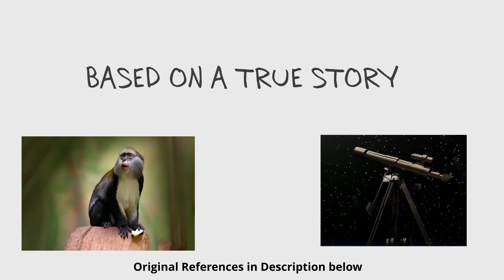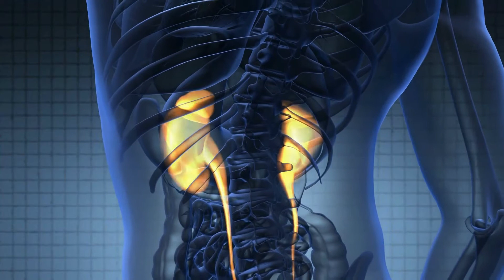REAL PEOPLE WHO LIVED WITH MONKEY KIDNEY!!🙈 Anesthesiologist Shares True Story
This is a true Story of Real people who lived with monkey kidney. In the early part of 20th century animal kidneys were placed into humans. It is interesting to see how with a monkey kidney 6 people lived to lead a normal life for variable periods.

Hair Growth – Natural, Simple, Scientific
1. Hair loss in Teenagers| Increase hair volume naturally home remedy | 5 proven ways [Boys & Girls]

0:00 Monkey Kidney in Humans
0:24 How did this happen? Other animals’ kidney in humans
0:52 Why monkey?
1:30 Real People with monkey kidney
2:29 Advances in Kidney transplant
2:58 Conclusion, Subscribe and Thank you

Original References
Reemtsma et al. Annals of Surgery 1964
Cooper et al. JASN 2020

Accessing, viewing, reading or otherwise using this content, or providing any medical information to the author does NOT create a physician-patient relationship. The information in this video is not intended nor implied to be a substitute for services of a trained physician or health care professional, or otherwise to be a substitute for professional medical advice, diagnosis, or treatment. You should con­sult a licensed physician or appropriately credentialed health care worker or your own doctor/healthcare professional in all matters relating to your health or your child’s health or both. Never disregard professional medical advice or delay in seeking it because of something you have seen or read in this video.

Softwares: Powtoon, Canva